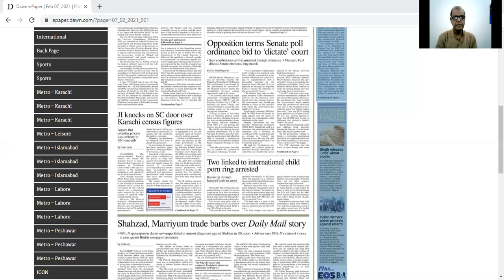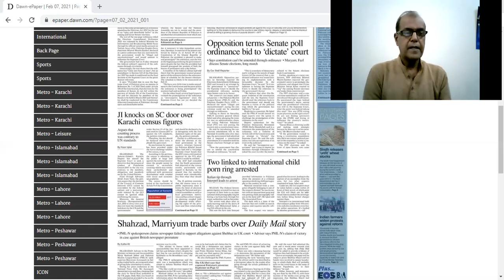NEWS1 070121 by Springs Enlish Academy, Bahria Town, Lahore 0301 460 4168, 0321 4869081